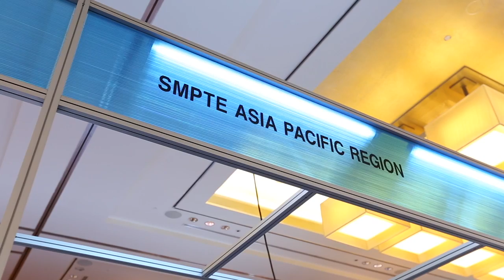John P Maizels SMPTE at BroadcastAsia2016